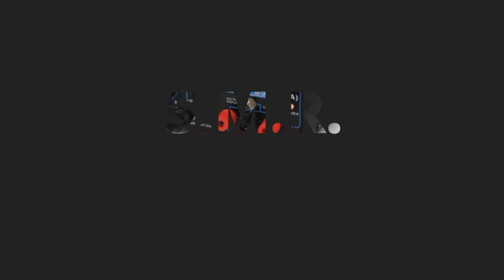How to Change Samsung J1 4G Charging Port